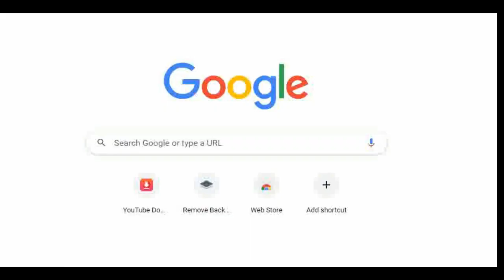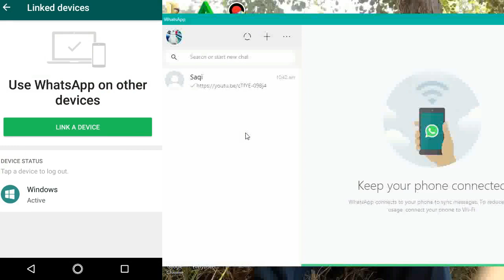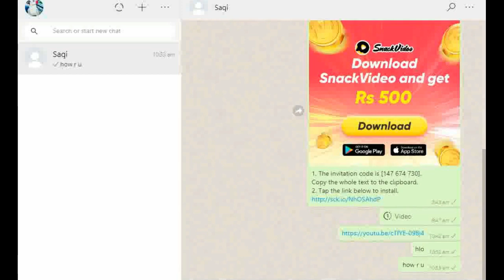How To Install,Open And Use Whatsapp On Desktop(Laptope And PC) || ATV Creations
How to download, install, login and use WhatsApp on laptop and desktop. The complete procedure is explained and shown in this video.